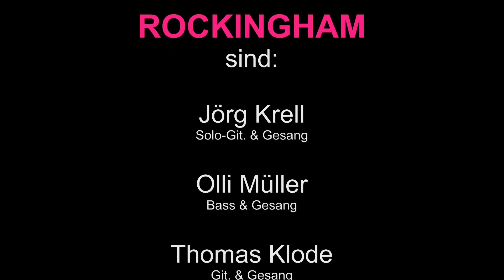Rockingham Programmquerschnitt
Hier gibt es einen bebilderten Querschnitt durch unser Programm